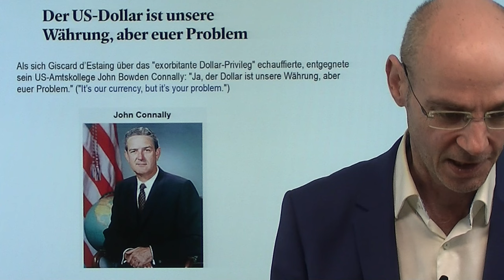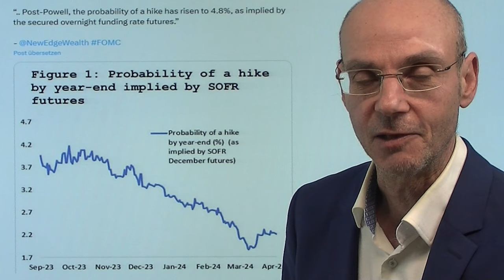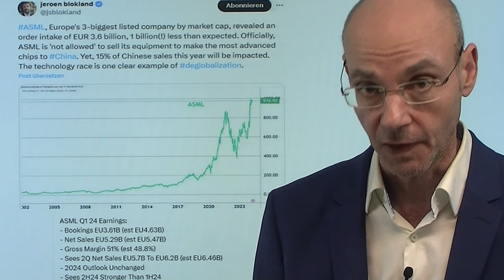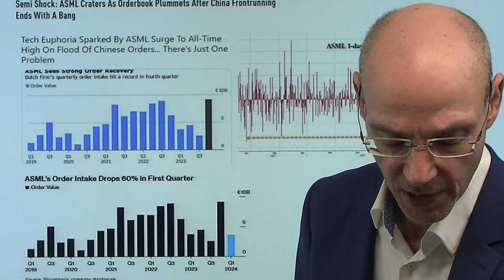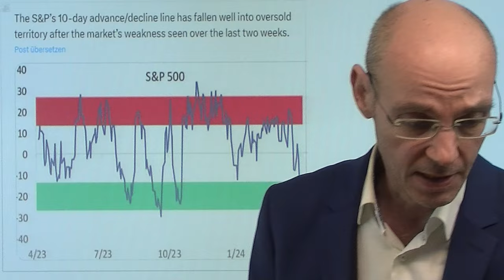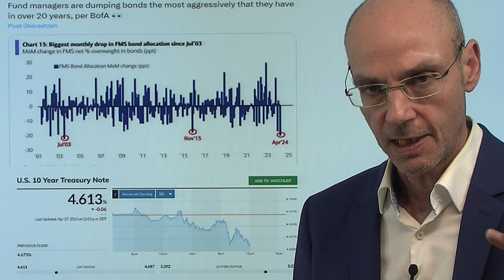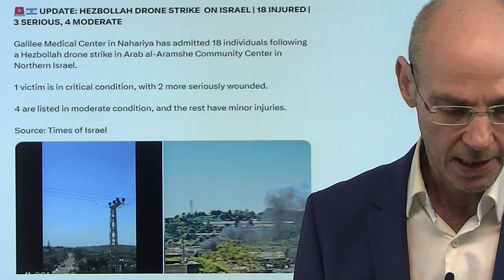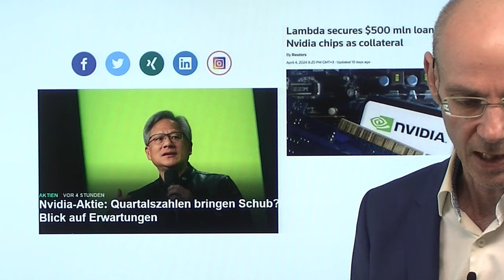Unsere Zinsen, euer Problem! Stürzt die Fed die Welt in eine Rezession? Marktgeflüster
Hinweise aus Video:

1. Powell-Aussagen zu Zinsen sind Problem für die „Rest-Welt“

2. Nvidia-Aktie: Quartalszahlen bringen Schub? Blick auf Erwartungen

Früher (1970er-Jahre) hieß es: der Dollar ist unsere Währung, aber eurer Problem - heute gilt: es sind unsere Zinsen, aber euer Problem, weil die Fed ebendiese Zinsen nicht senkt (senken kann) und damit der "Rest-Welt" erhebliche Probleme beschert! Denn die Zinsdifferenz schwächt die jeweiligen Währungen gegenüber dem Dollar, wodurch in Dollar gehandelte Importe (Öl, Rohstoffe) teurer werden und so Zinssenkungen durch andere Notenbanken erschweren - auch wenn diese eigentlich nötig wären für die jeweilige Wirtschaft. Manche Notenbanken müssen die Zinsen sogar anheben, um den weiteren Verfall ihrer Währung zu verhindern (Emerging Markets). Andere, wie die Bank of Japan, dürften bald zur Stützung ihrer Währung intervenieren müssen. Das und die schwachen Zahlen von ASML, die ein herber Dämpfer für die KI-Blase sind, belastet heute die Aktienmärkte..